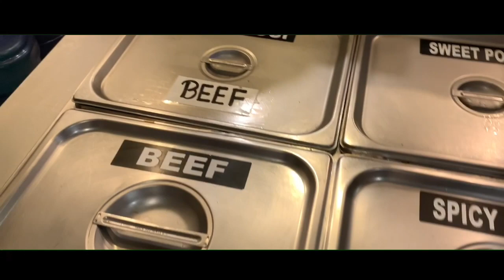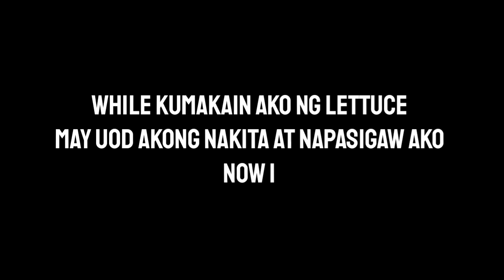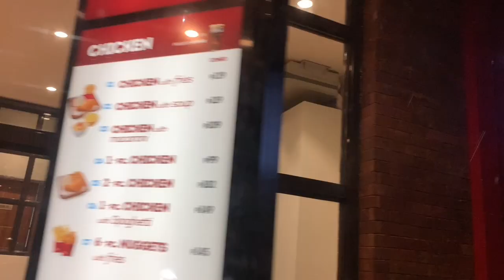MAY UOD YUNG LETTUCE! Oseyo Samgyeopsal | vlog#14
I hope you liked and enjoyed this video. Comment "shoutout" if you want a shoutout on my next vid. Taaa taaaa 💛

Camera: Iphone XR
 Editor: Kinemaster, IMovie
Age: 16
School: IS Colegio de Dagupan